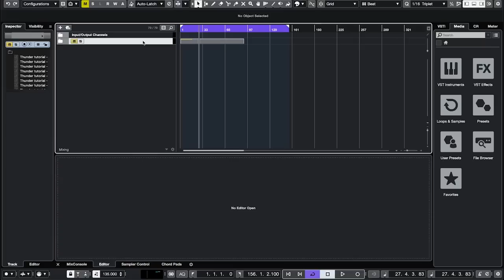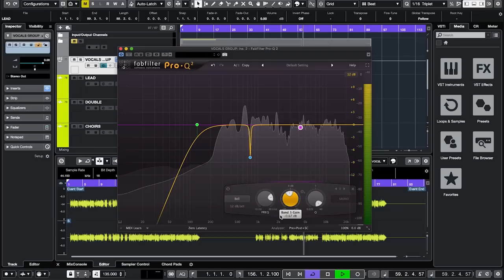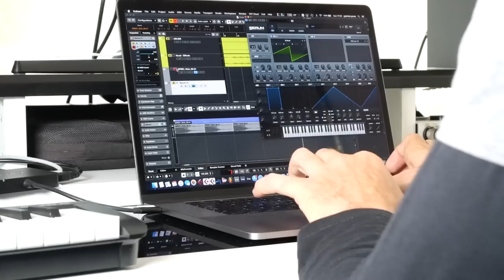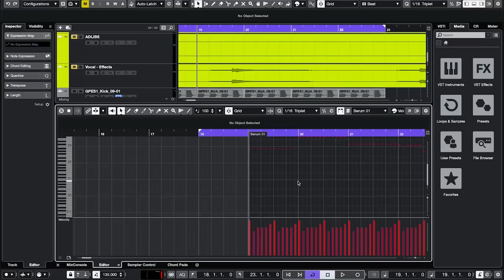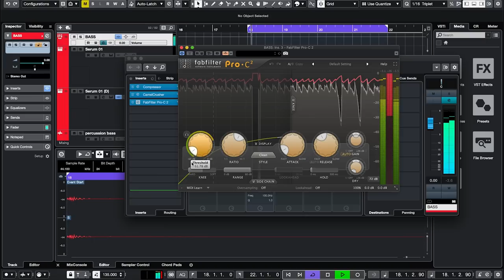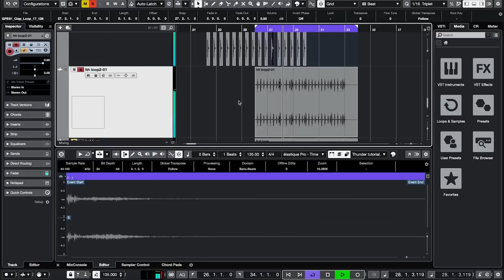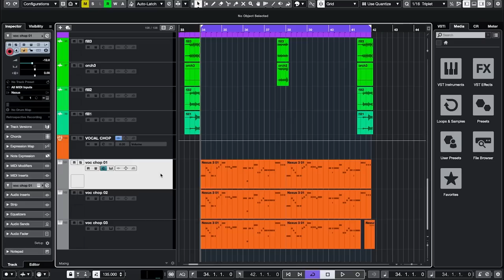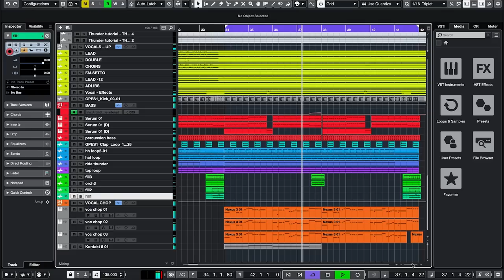Gabry Ponte x LUM!X x Prezioso - Thunder (THE MAKING OF)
This is how I produced Thunder, by using the sounds contained in my first Splice sample pack, Gabry Ponte Essential Samples VOL. 1